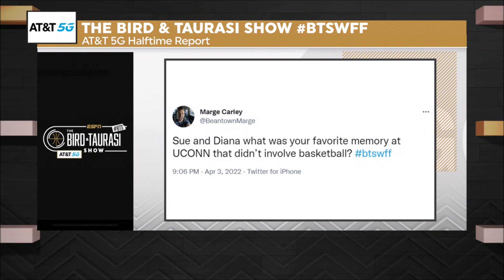Sue Bird & Taurasi Share A Favorite Memory From UConn Not Involving Basketball | Final Four Show